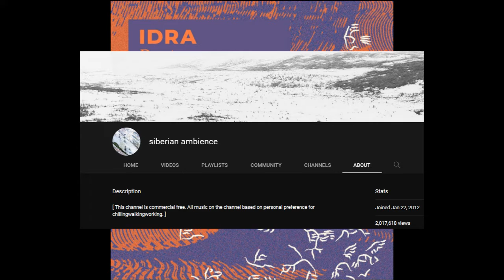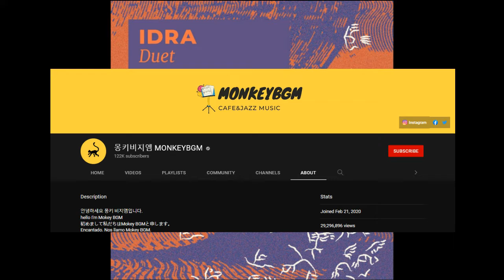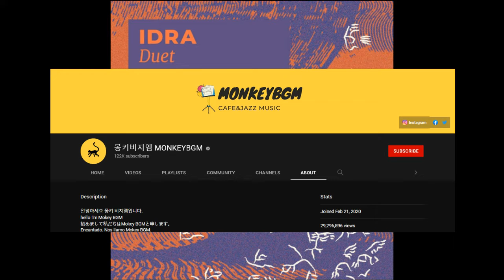Joe's 'Cast, 7/11/2022